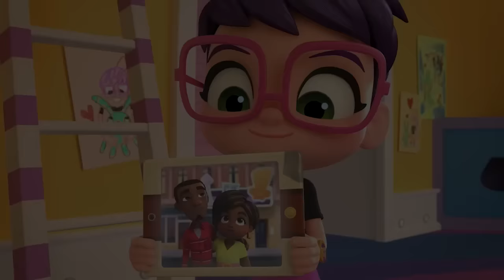Paw Patrol Rescue Baby Ostrich & Abby in Exciting Mission! | Cartoons for Kids | 2H Compilation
Welcome to an exciting Paw Patrol adventure! In this action-packed episode, the heroic pups embark on a daring mission to rescue a baby ostrich and Abby, who are in trouble. Join Chase, Marshall, Skye, and the rest of the Paw Patrol team as they race against time to save the day! Will they succeed? Find out in this thrilling rescue tale filled with friendship, teamwork, and bravery. Let the adventure begin!